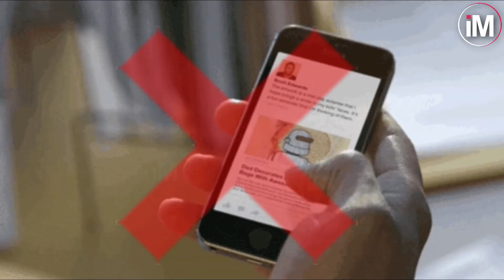Teotihuacan City of the Gods | Izvara Mystery | latest [2020]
It was massive, one of the first great cities of the Western Hemisphere. And its origins are a mystery.

It was built by hand more than a thousand years before the swooping arrival of the Nahuatl-speaking Aztec in central Mexico. But it was the Aztec, descending on the abandoned site, no doubt falling awestruck by what they saw, who gave it a name: Teotihuacan.

A famed archaeological site located fewer than 30 miles (50 kilometers) from Mexico City, Teotihuacan reached its zenith between 100 B.C. and A.D. 650. It covered 8 square miles (21 square kilometers) and supported a population of a hundred thousand, according to George Cowgill, an archaeologist at Arizona State University and a National Geographic Society grantee.

"It was the largest city anywhere in the Western Hemisphere before the 1400s," Cowgill says. "It had thousands of residential compounds and scores of pyramid-temples and was comparable to the largest pyramids of Egypt."

Oddly, Teotihuacan, which contains a massive central road (the Street of the Dead) and buildings including the Temple of the Sun and the Temple of the Moon, has no military structures—though experts say the military and cultural wake of Teotihuacan was heavily felt throughout the region.